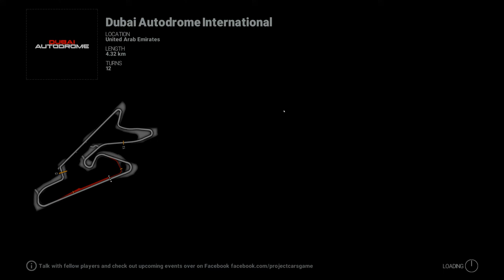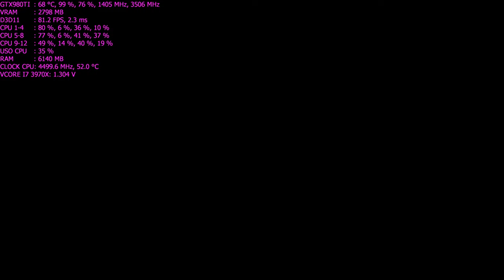[ Gameplay ] Project Cars 4K Máximo No AA GTX980Ti Galax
Corrida com 20 carros, que todos sabem que quando chove pesa bastante, rodando com tudo no máximo menos o AA o jogo variou na pista seca de 80fps a 60fps, e na chuva 55-43fps...rodando super liso e com uma qualidade gráfica que só quem já viu 4k Nativo sabe do que estou falando. Espero que gostem..